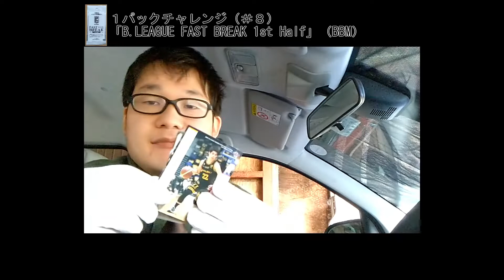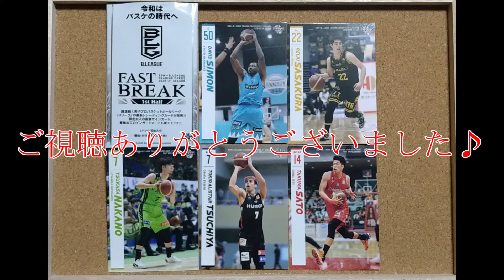#8「B.LEAGUE FAST BREAK 1st Half」（BBM）１パックチャレンジ 日本人でアメリカNBAも経験した、富樫勇樹選手（千葉ジェッツ）のトレカをねらう！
１パックチャレンジ、８回目は「B.LEAGUE FAST BREAK 1st Half」（BBM）を開封！

日本のプロバスケットボールリーグ「Bリーグ」の、B1（Bリーグ１部）とB2（Bリーグ２部）のカード、全132＋α種が収録されています！

ねらうのは、日本人で２番目に本場アメリカのバスケットボールリーグ「NBA」の契約選手となった、現千葉ジェッツ所属の富樫勇樹選手のカードです！

果たして、ねらいの富樫選手は出るのか。